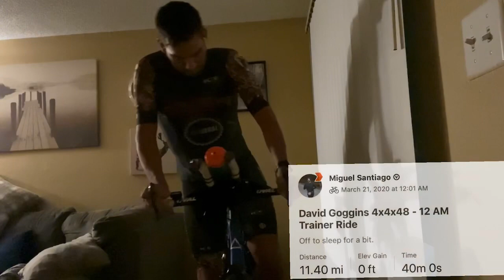I ATTEMPT THE DAVID GOGGINS 4X4x48 CHALLENGE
The rules are simple:

Run 4 miles (or 40 mins of cardio)

Every 4 hours

For 48 hours

I was successful in the first 24 hours but lost track of time and couldn’t wake up for the 8 AM workout. By definition, I had failed the challenge; however, I owed it to myself to make sure I got the amount of work/distances by the 48 hours mark.